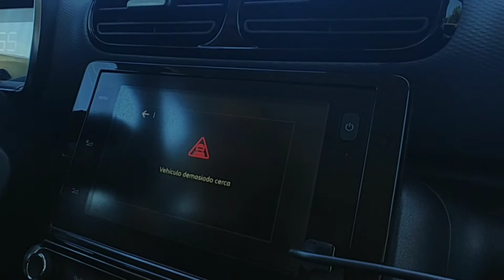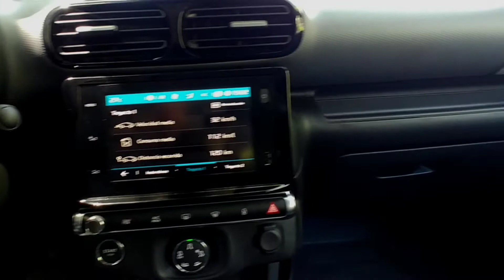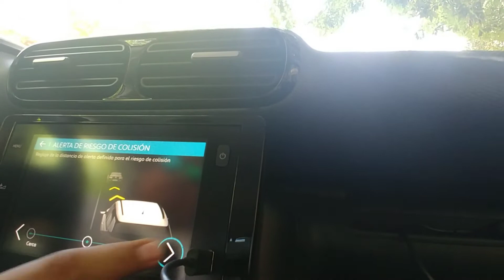Prueba nuevo Citroën C4 Cactus en Mendoza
Cuyomotor y una nueva toma de contacto, ahora con el nuevo Citroën C4 Cactus fabricado en Brasil, en su vesrión tope de gama y con el impecable y poderoso motor 1.6 THP de 163 caballos. Producción en la montaña y todo el informe